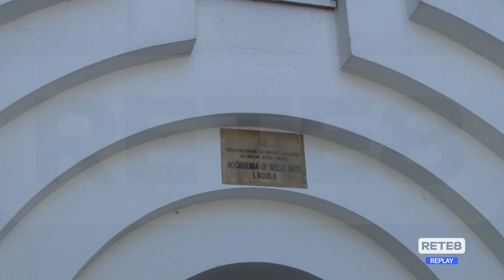L’Aquila - Simulacri di Brindisi al restauro